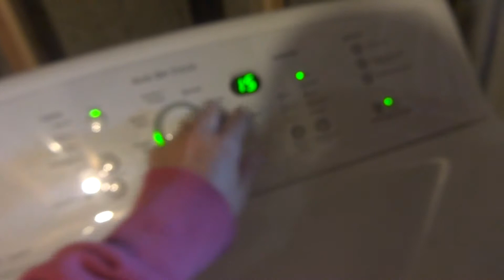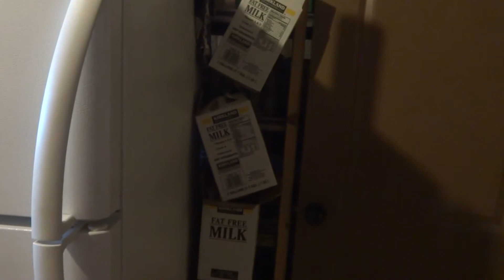Monday=Laundry Day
Showing you my laundry day. On a day where when it's really bad! Enjoy :)